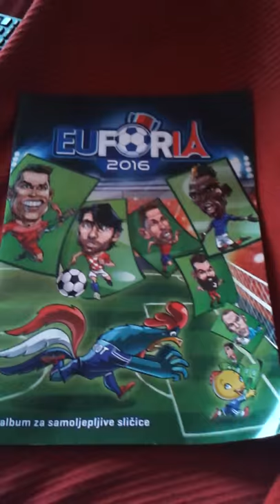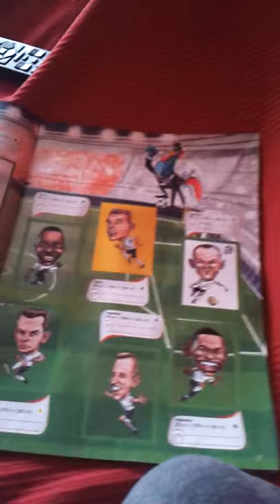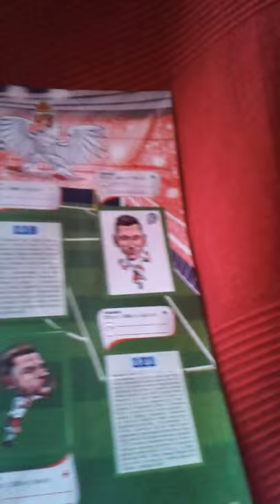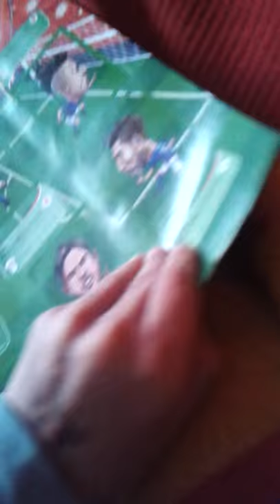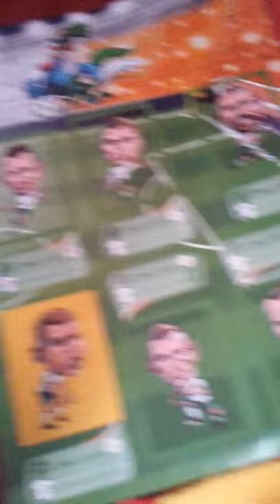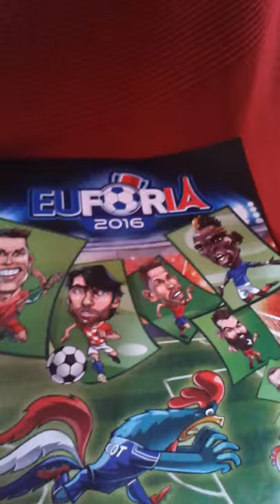Euforija 2016 by Bosec